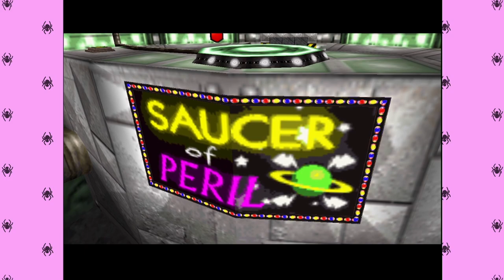Banjo-Tooie PART 5 -- No! You CAN'T Have Scored Enough Points To Win My Hoop Hurry Prize!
if jesus loved kazooie, she would have lived